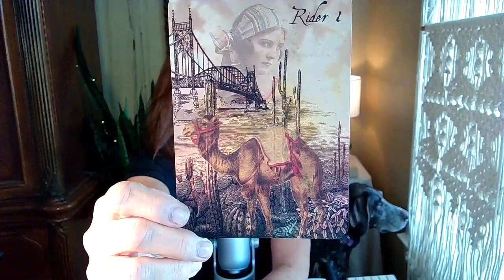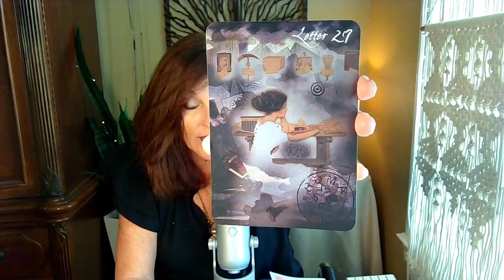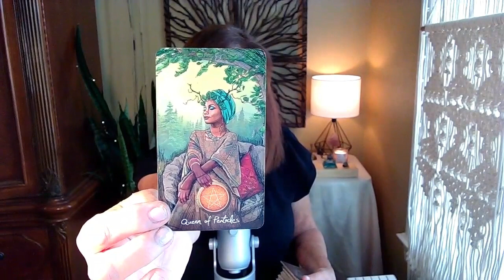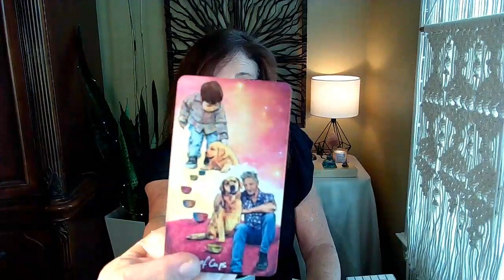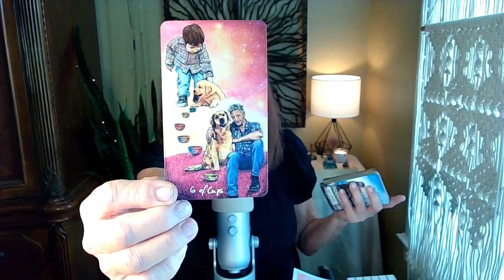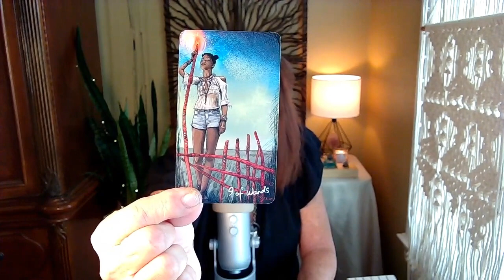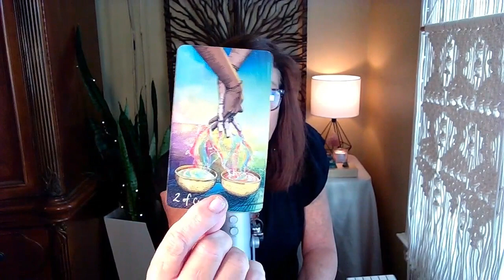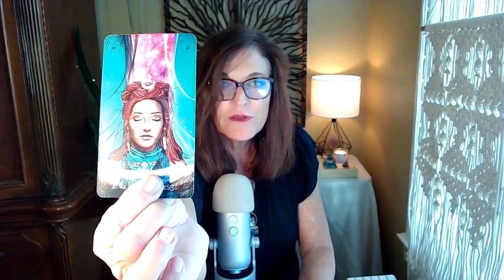Eclipse Time: Refocus and Expect Fast, Eye-Opening Messages 💫 | Tru2itt Connections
Are you on track to reach your goals by the end of the year? Expecting messages about work or love?
But if you only read this, here is the best guidance from the angels: Refocus - Look Closer at Career Goals (#219 Angel Number).  There is love here too, so watch and let me know how you are doing with the important things in your life. 💓

Thank you so much for supporting all of us at The Spiritual View. Shout out to my dog Pippa for working with us today. Prayers for peace in honor of 9-11-01.

Shine Bright!
Elizabeth - Tru2itt Connections